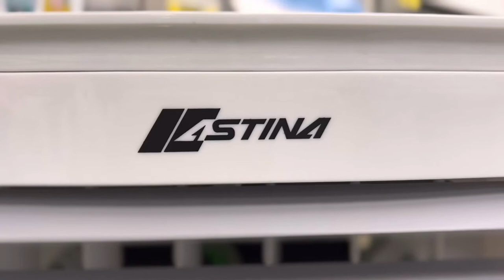พัดลมไอเย็น ASTINA AC017AA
สัมผัสใหม่ของความเย็นสบายและอากาศที่บริสุทธิ์ ASTINA พัดลมไอเย็น  รุ่น AC017AA New มิติใหม่แห่งความเย็นให้ห้องของคุณเต็มไปด้วยความสดชื่นด้วยเครื่องความเย็นแบบระเหย
ที่สามารถปรับแรงลมได้มากถึง 3 ระดับ 🌨

💜เรามาชม Power Buy Guru นักรีวิวสินค้าจาก Power Buy รีวิวการใช้งาน และฟีเจอร์เด่นๆ ของพัดลมไอเย็นรุ่นนี้กันเลย และหากรับชมรีวิวจบแล้ว อยากได้พัดลมไอเย็น อากาศเย็นบริสุทธิ์อย่ารอช้า!! ช้อปได้เลย